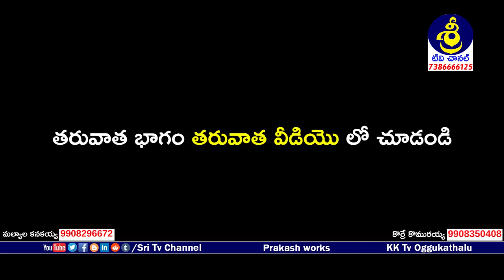Nalachakravarthy Oggukatha Part 1 | Galibhu Rajesh - 9949065075 | Sri Tv Channel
Watch

ఒగ్గుకథ కళాబృందం,
గ్రా, గుజ్జులపల్లి, మం, సైదాపూర్, జి, కరీంనగర్,
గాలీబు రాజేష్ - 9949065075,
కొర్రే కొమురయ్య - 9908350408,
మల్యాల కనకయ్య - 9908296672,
Oggukatha Kalabrundam,
Gujjulapally Village, Saidapur Mondal, Karimnagar Dist,
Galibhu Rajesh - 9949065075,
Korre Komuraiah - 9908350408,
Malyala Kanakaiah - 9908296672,